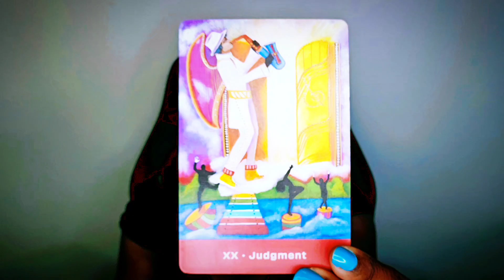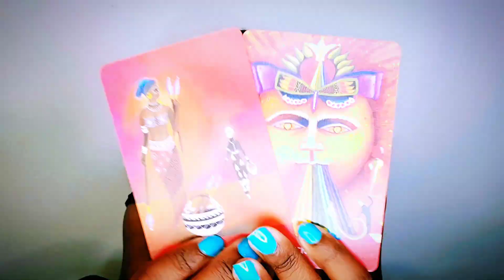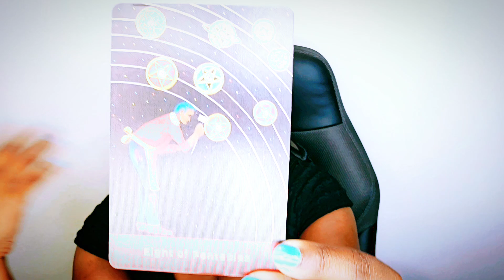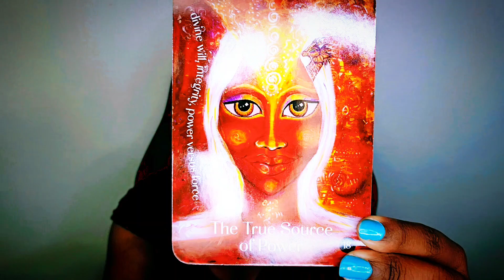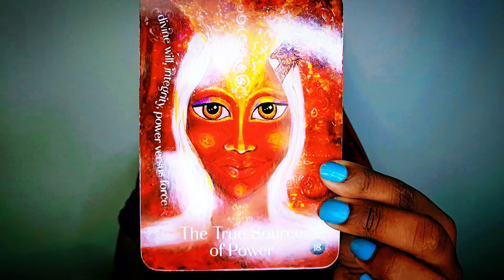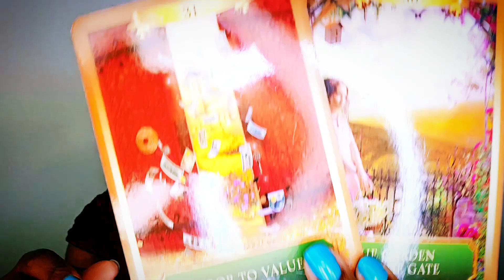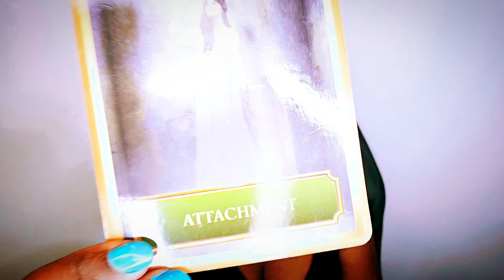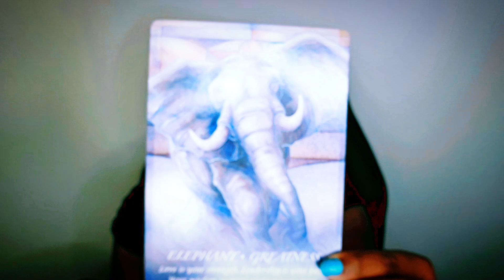Rising above the competition NATURALLY! They wanted ppl to hate you but Ppl love u & u will see it!